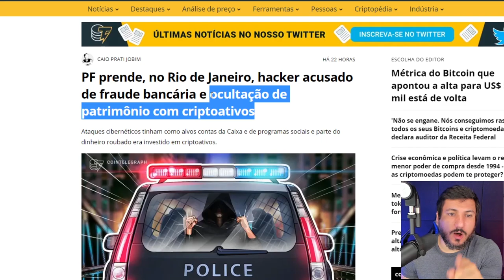A MÃO OCULTA POR TRÁS DO PIX E DO REAL DIGITAL